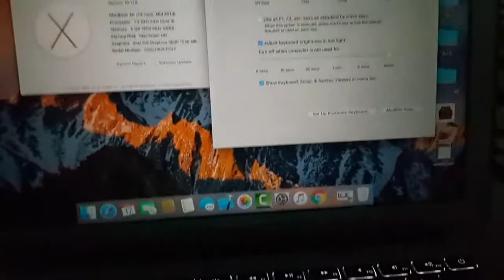MacBook Air 2013 having issues with shortcut key, volume, brightness, keyboard brightness, not worki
2013 having issues with shortcut key, volume, brightness, keyboard brightness, not working.